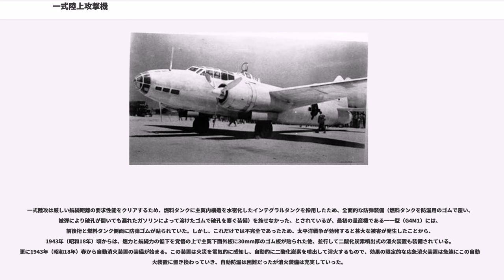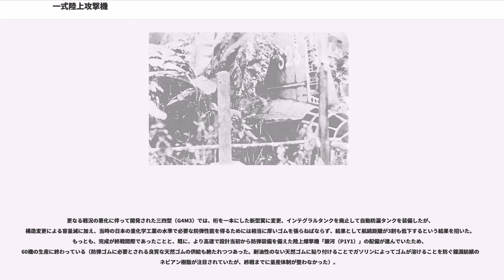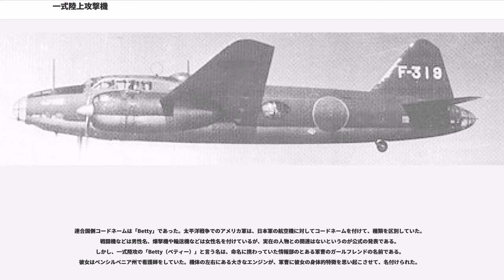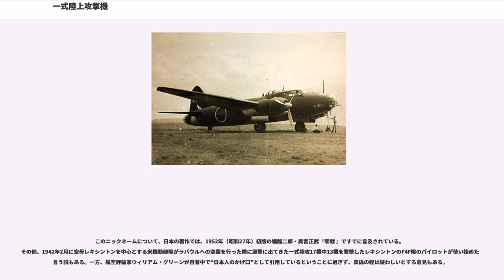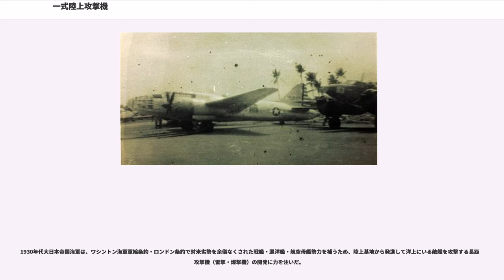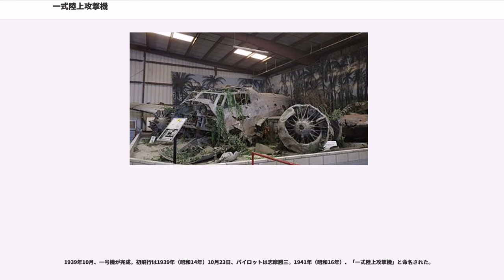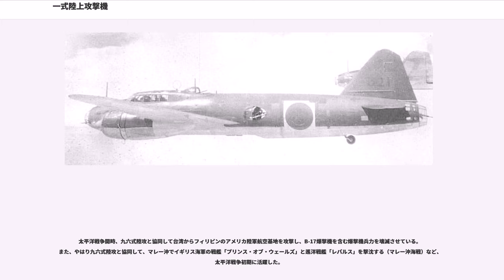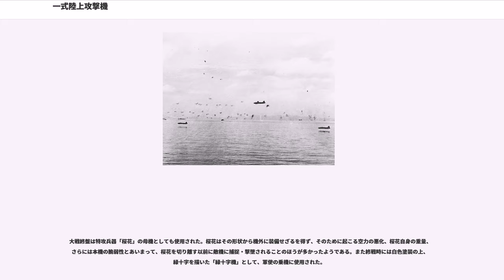一式陸上攻撃機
一式陸上攻撃機（いっしきりくじょうこうげきき）は大日本帝国海軍の陸上攻撃機である。略称は一式陸攻（いっしきりくこう、いっしきりっこう）。連合国側のコードネームは「Betty」（ベティー）。三菱重工業株式会社（改称前は三菱内燃機株式会社）の設計・製造。日中戦争・太平洋戦争で主力攻撃機として使用された。

空気抵抗を増やすことなく広胴化（胴体径を拡大すること）に成功し、九六式陸攻では胴体下の機体外部に搭載していた爆弾や魚雷を胴体内に収納することを可能にした。エンジンは九六式陸攻の金星より大馬力の火星を装備し、速力の向上を図った。主翼内をインテグラルタンクとし、4,000km以上に達する大航続力を得た。開発当初から尾部に20mm旋回機銃を装備するなど、九六式に比べて防御火器を充実させた。しかし、搭乗員を直接防護する防弾鋼板は重量軽減策から省略された。空気力学的洗練により、大型双発機とは思えない、軽快な運動性を得た。

当時、搭載火器による弾幕と高速力で敵迎撃機から身を守ることが可能という「戦闘機無用論」が存在していたが、九六式陸攻が日中戦争の渡洋爆撃においてかなりの損害を出したことから、十二試陸攻の要求性能には防弾装備も挙げられている。しかし当時最新の研究から、「近い将来、欧米の航空機銃は20mm級が主流になると考えられるが、これに対応した防弾装備と搭載力・航続力を併せ持たせることはエンジン出力から見て不可能なことから、防弾は最小限にして軽量化を図り、速力や高高度性能等の向上によって被弾確率を低下させた方が合理的」と考えられたため、要求時点から防弾の優先順位は低く、実機の開発においても他の性能を落とさないため、犠牲にされたという経緯がある。

当然、海軍も十二試陸攻の要求性能で大丈夫と考えていた訳ではないようで、十二試陸攻が発注された翌年の1938年に陸攻護衛専用遠距離戦闘機の「十三試双発陸上戦闘機」（後の夜間戦闘機「月光」）、及び四発陸攻の「十三試大型陸上攻撃機」（後の「深山」）が同時に発注されていることからもそれが伺える。

海軍の性能要求に対し、当初三菱は三発もしくは四発機とすることを海軍に逆提案したものの、拒否されている。これは三菱に要求されたのは双発陸攻で、四発陸攻は翌年に十三試陸攻として発注する予定があるためで、既に九六式陸攻と九七式飛行艇という実績を挙げている三菱と川西に双発の十二試陸攻と四発の十三試大艇（後の二式飛行艇）の開発を、四発機の経験に乏しいものの、長年に渡ってダグラス DC-2のライセンス生産を行っている中島にDC-4Eを原型とした十三試大攻の開発を発注して、双発陸攻と四発飛行艇を確実に実用化し、更に欧米からの技術導入により四発爆撃機の実用化を図ろうとするのは、既に渡洋爆撃等で大きな被害を受けていた海軍としては自然な判断である。

一式陸攻は厳しい航続距離の要求性能をクリアするため、燃料タンクに主翼内構造を水密化したインテグラルタンクを採用したため、全面的な防弾装備（燃料タンクを防漏用のゴムで覆い、被弾により破孔が開いても漏れたガソリンによって溶けたゴムで破孔を塞ぐ装備）を施せなかった、とされているが、最初の量産機である一一型（G4M1）には、前後桁と燃料タンク側面に防弾ゴムが貼られていた。しかし、これだけでは不完全であったため、太平洋戦争が勃発すると甚大な被害が発生したことから、1943年（昭和18年）頃からは、速力と航続力の低下を覚悟の上で主翼下面外板に30mm厚のゴム板が貼られた他、並行して二酸化炭素噴出式の消火装置も装備されている。更に1943年（昭和18年）春から自動消火装置の装備が始まる。この装置は火災を電気的に感知し、自動的に二酸化炭素を噴出して消火するもので、効果の限定的な応急消火装置は急速にこの自動消火装置に置き換わっていき、自動防漏は困難だったが消火装備は充実していった。

これらの防弾装備は一定の効果を見せた（現地部隊から被弾しても帰還した例が報告されている）ものの、悪化する戦況下では不十分であった。このため性能向上型の二二型（G4M2）ではインテグラルタンクに防弾ゴムを装備することが計画されたが、ゴムが熱によって燃料と反応し、溶解するなど、取り扱いは困難を極めたため、防弾ゴムの搭載は断念され、一一型と同じ防弾装備にならざるを得ず、「桜花」母機型である二四丁型（G4M2E）になり、一番燃料タンク・燃料コック・操縦席背面に防弾鋼板が追加された。

更なる戦況の悪化に伴って開...